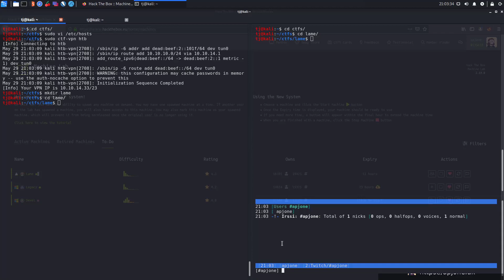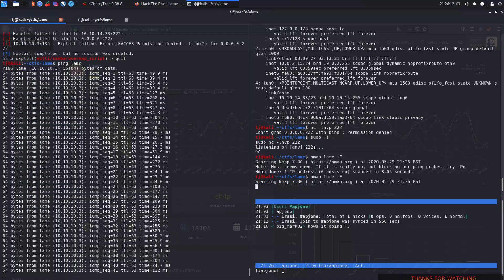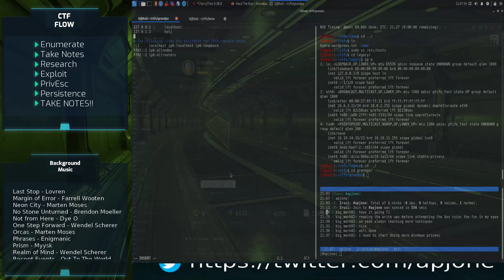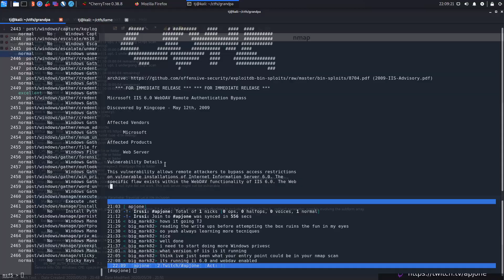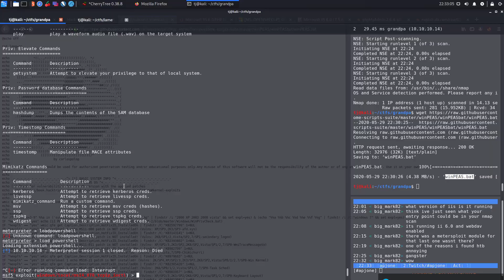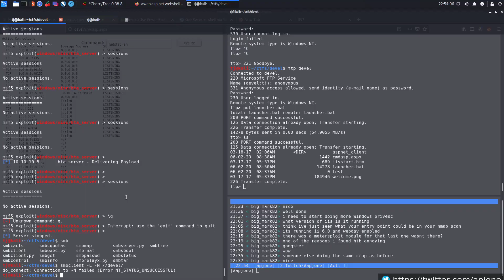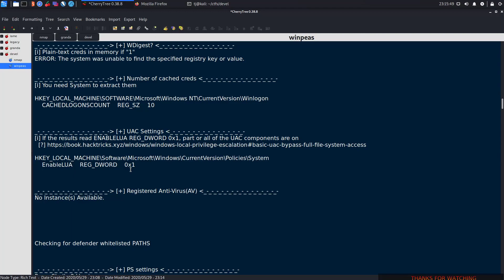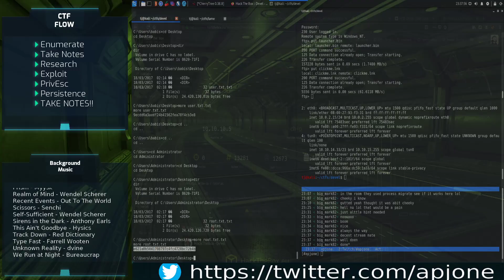HTB | Lame | Legacy | Grandpa | Devel